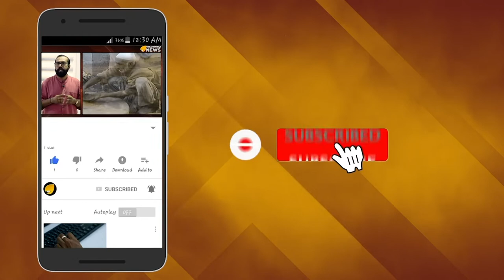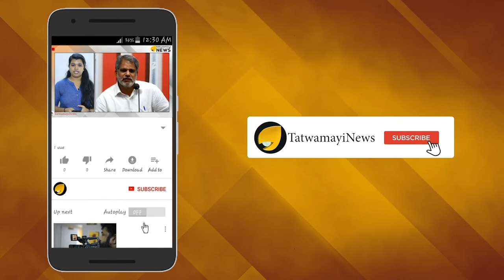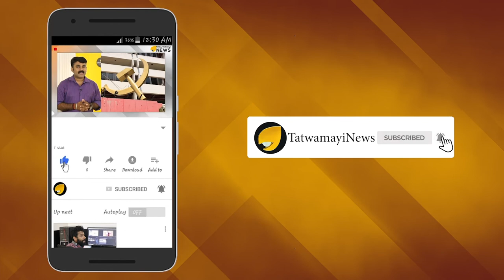ഗുലാലായ് ഇസ്മായില്‍; ന്യൂയോര്‍ക്കില്‍ പൂവിട്ട ഗുല്‍മോഹര്‍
പാകിസ്ഥാൻ എന്ന  ഇസ്ലാമിക രാജ്യത്തെ  അടിച്ചമർത്തപ്പെട്ട നിരവധി ന്യൂനപക്ഷ വിഭാഗക്കാരുടെ  പ്രതീക്ഷയുടെ പുതിയ മുഖമാണ് ഗുലാലായ് ഇസ്മായില്‍. മതമൗലികവാദികളുടെ പീഢനത്തെ തുടര്‍ന്ന്
രാജ്യം വിട്ട ഗുലാലായ്ക്ക് അമേരിക്ക രാഷ്ട്രീയ അഭയംനല്‍കുകയായിരുന്നു.